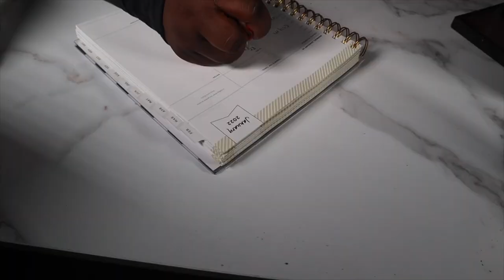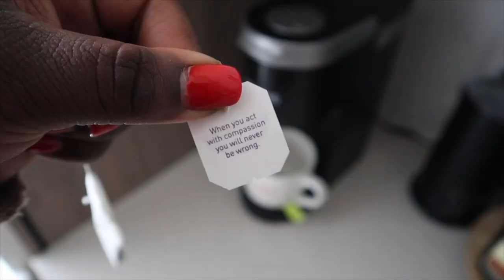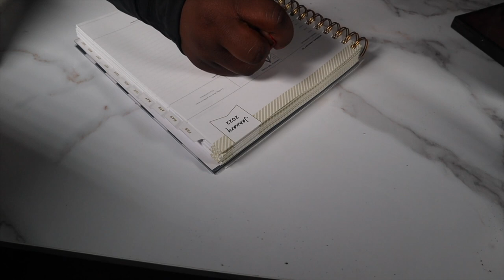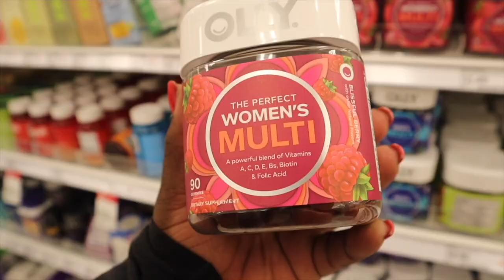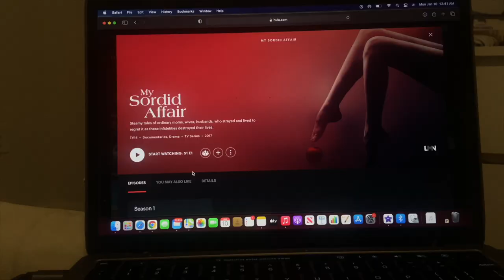SUNDAY RESET ROUTINE VLOG | SETTING ROUTINES + CLEANING + PLANNING + SELF CARE & MORE | IAMCHELSIE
Bath tub tray
Keurig mini
Bed comforter
Bed frame
Dove foaming body wash
Woman’s vitamins

Skims top my size is 4x

Silver heels

Black heels

Black ceramic oil diffuser

Diffuser oils

Matte book

Wooden chains

2 link wooden chain

White microfiber rags

Candle set

Acrylic shelves

Coffee pod holder

Accent chair from target

Ottoman

Baccarat candle

Fashion to figure items
Black jeans
Pink jeans

Clothing rack
Gold hangers
Green mules

Black pumps (wide feet friendly)

Orange H&M scarf

AMAZON LINKS
Glass spice containers
Spice organizer

Non slip pads for camera
5 minute journal
Mean girl stickers
Coffee table book

Short glass straws

Pink light bulbs

Purse stand

Waffle robe

ACRYLIC  SHELVES

GOLD LOVE Bracelet

STACKABLE SHOE RACK

Condiment dish

CURTAINS

OLIVE BRANCHES

GOLD HANDLES

BROWN HAND SOAP Containers

AMAZON HEELS

GOLD HANGERS

Non-copyright music

PORTABLE HOOKAH